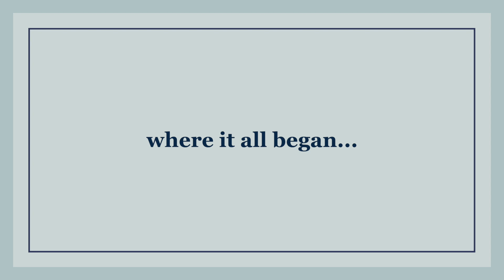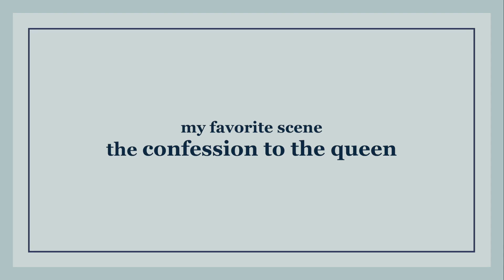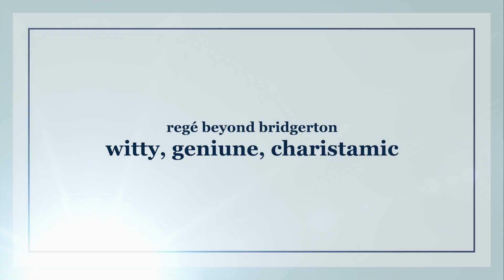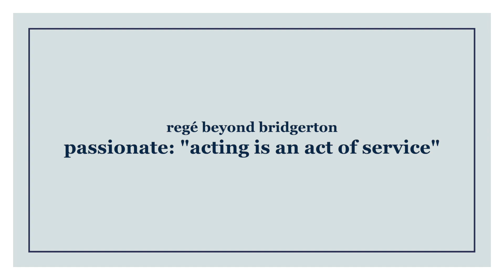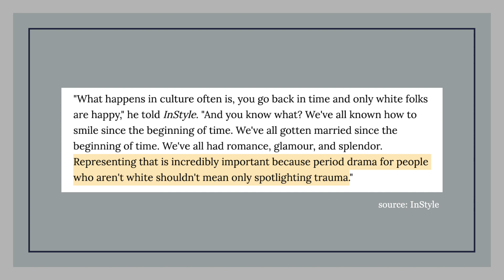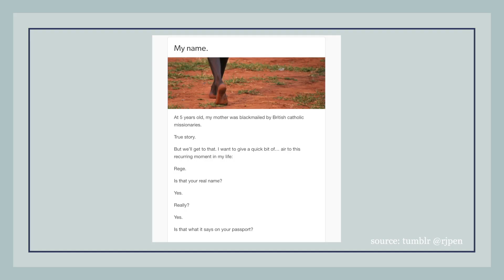REGÉ-JEAN PAGE EXPLAINED | secrets to his success, my bridgerton reactions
we’re about to get real here

for all us bridgerton fans: let’s talk about the man of the hour, of the year, and rumor has it, of the next DECADE! here are my 2 cents on netflix's bridgerton success, and why regé-jean page is everything our little hearts desire 😉

✨ MENTIONS ✨

REGÉ WORKS

➭ For the People (not mentioned but on Amazon Prime)
➭ Roots (2016) (not mentioned buy on Amazon Prime)

INTERVIEWS REFERRENCED

BEST OF REGE’S INTERVIEWS (ARTICLES)

➭ “Everything’s fuel.”
➭ Netflix Has Found Its New Perfect Leading Man in Regé-Jean

(haven’t cite this many sources since my junior year in college lol)

🎵 MUSIC 🎵

editing time: 25 hours without filming/writing (for my own record keeping + time management)